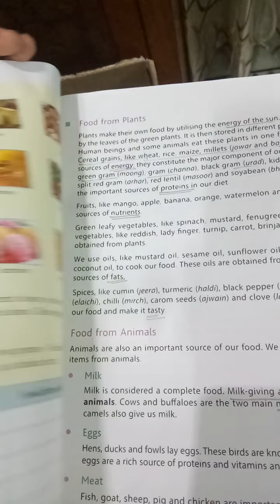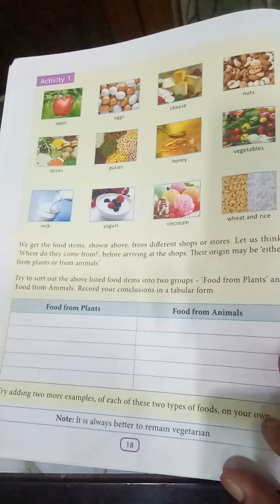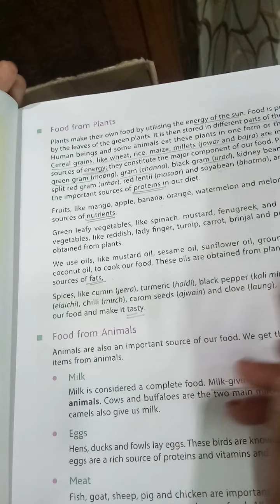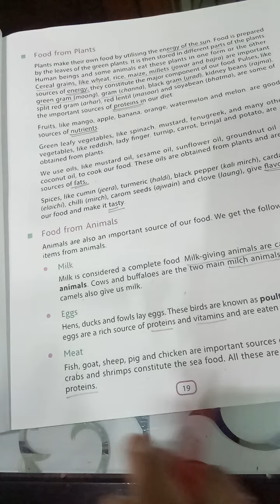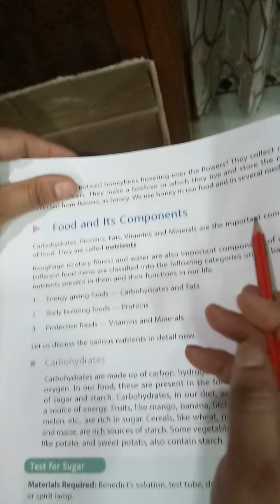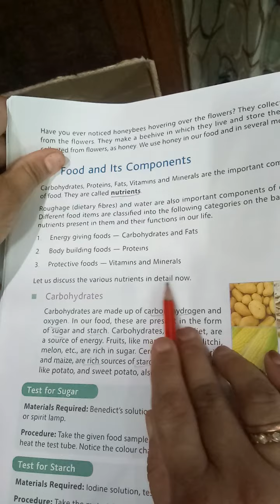Class 6 Science Ch2 part 1